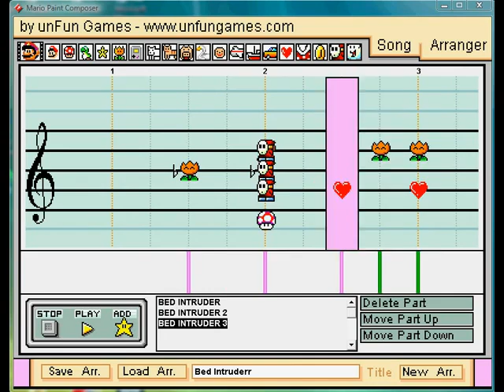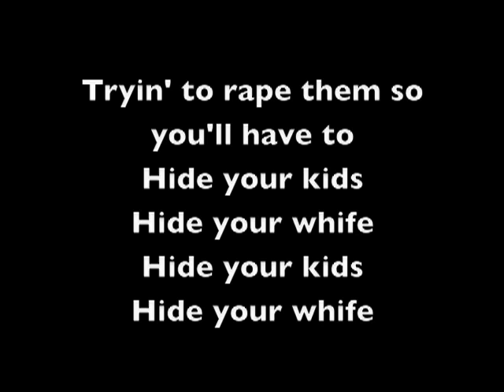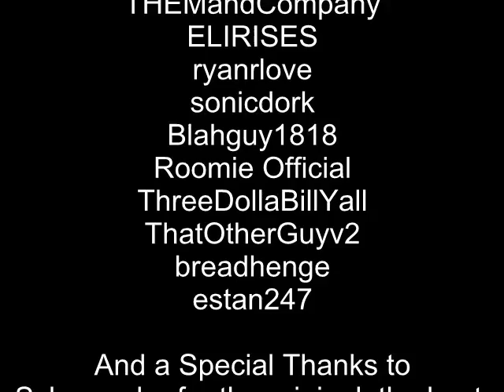Bed Intruder Song as Covered by YouTube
What do you get when you take a talented YouTube team like Schmoyoho and create the most popular viral video of 2010, Bed Intruder Song?

Dozens of awesome cover versions of of course!